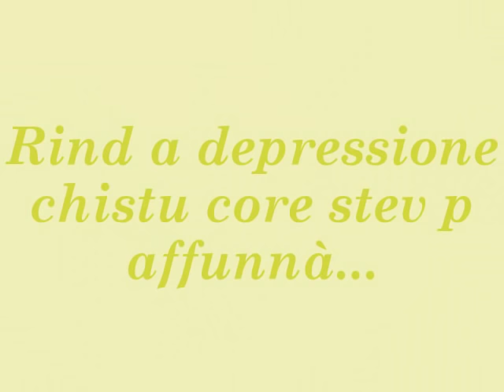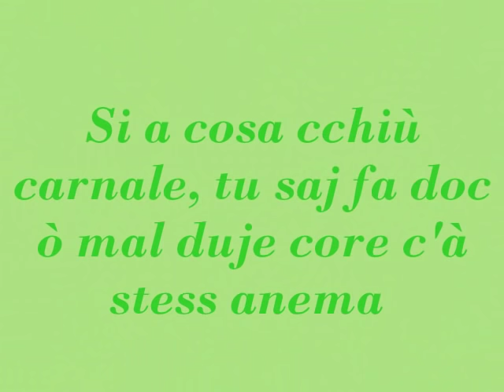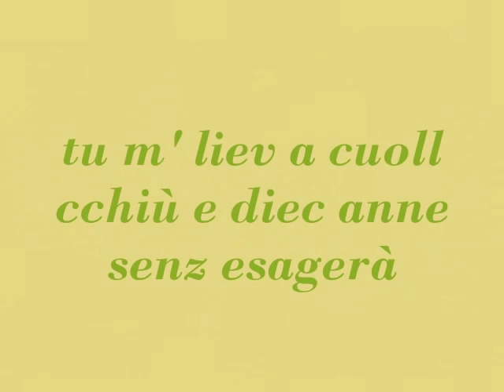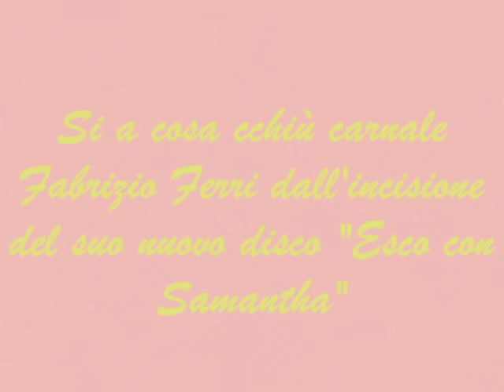Fabrizio Ferri - Si a cosa cchiù carnale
Fabrizio Ferri uno dei migliori della musica napoletana